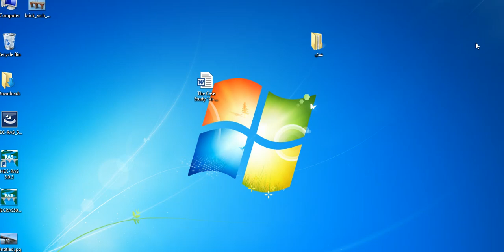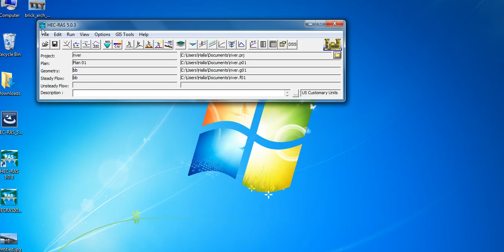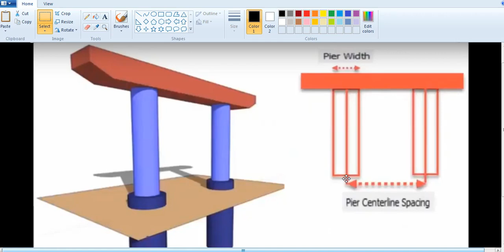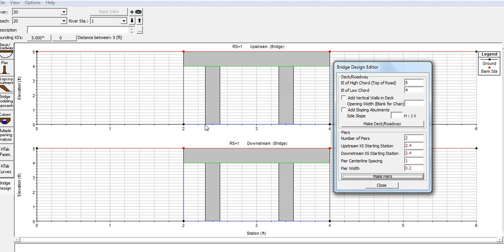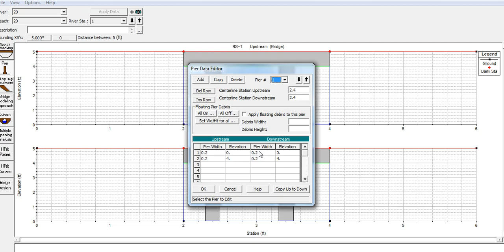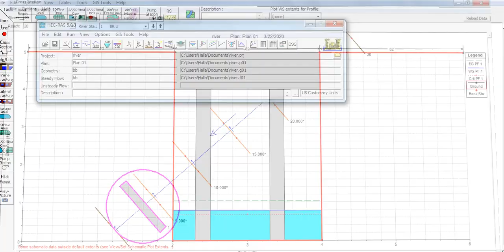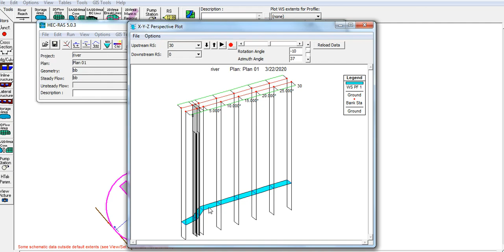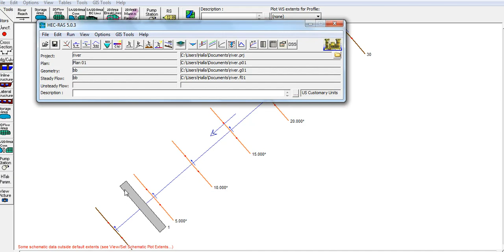Hec-Ras. Lec 7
Bridge Piers
التدريسية هاله كاظم